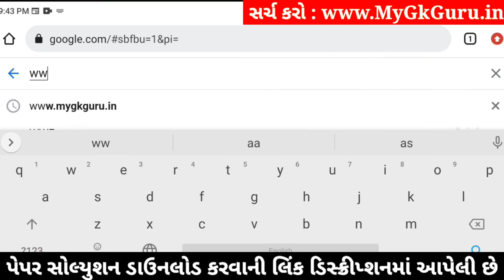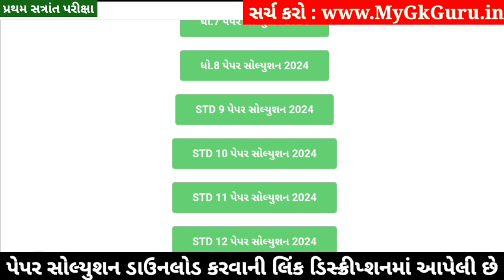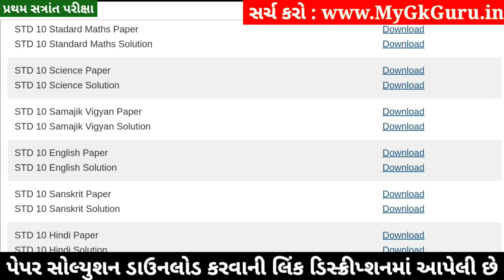STD 10 Samajik Vigyan Paper Solution 2024 80 Marks, STD 10 SS Paper Solution 2024 80 Marks, October